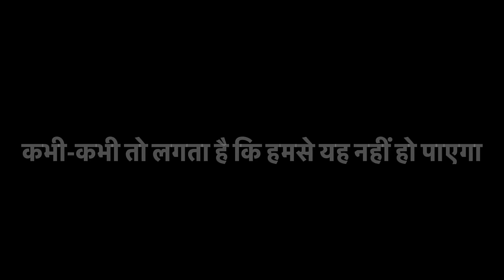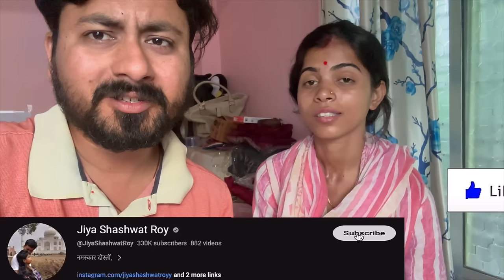Vlogging छोड़ने का फैसला क्यों कर रहे हम ??